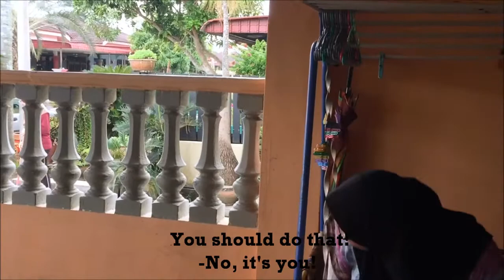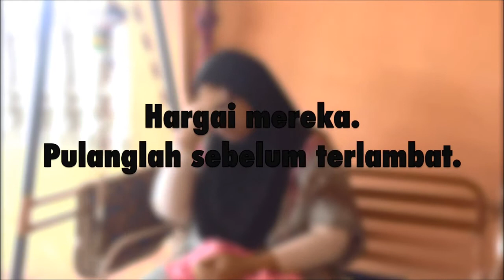KLM RAYA- Hargai Mereka, Pulanglah Sebelum Terlambat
Family is a GIFT that lasts FOREVER.
Learn to appreciate what you have before time makes you appreciate what you had.
Happy Eid Al-Fitr to all of you.